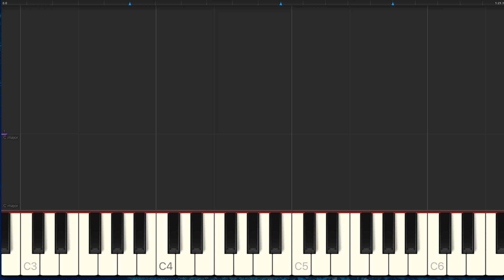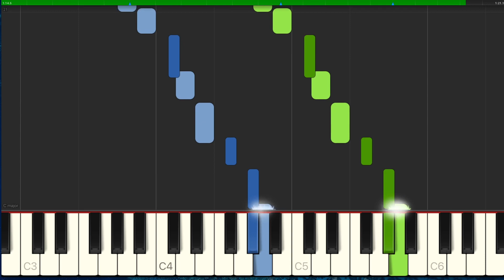Scales - Lydian on D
For the ABRSM Jazz Piano Grade 5 Syllabus

Lydian on D (3 Sharps)

1) Slow tempo (hands together) - Straight
2) Slow tempo (hands together) - Swing
3) Required tempo (hands together) - Straight
4) Required tempo (hands together) - Swing

RH Fingering: 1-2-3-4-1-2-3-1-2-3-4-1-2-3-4 (and back)
LH Fingering: 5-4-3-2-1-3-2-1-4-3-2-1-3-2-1 (and back)